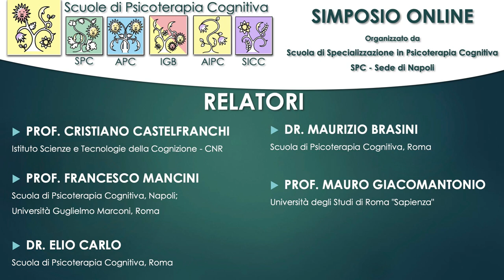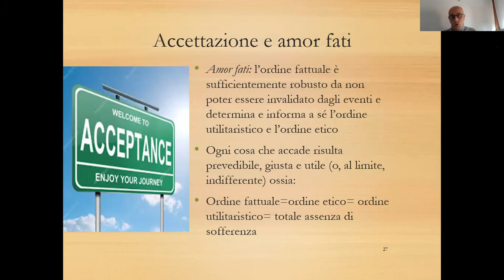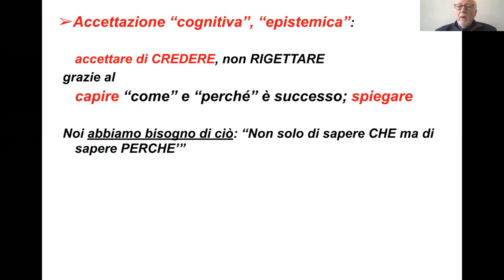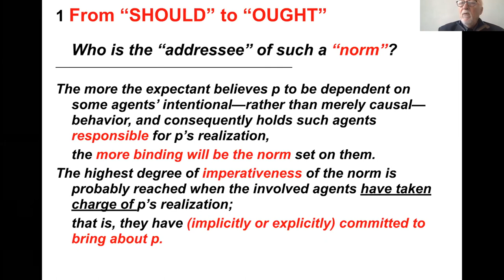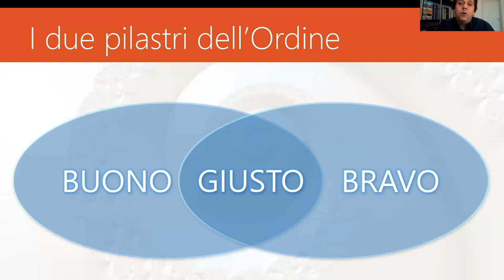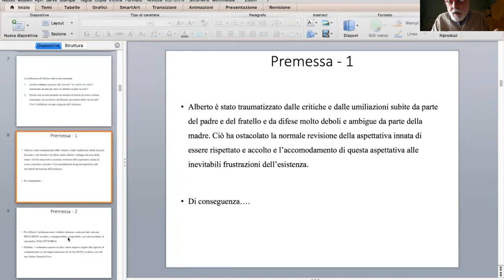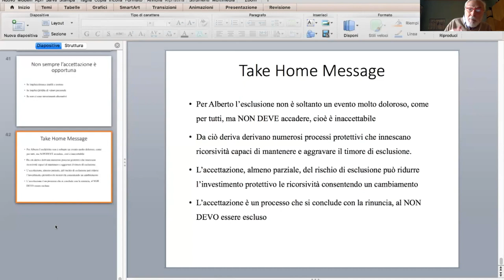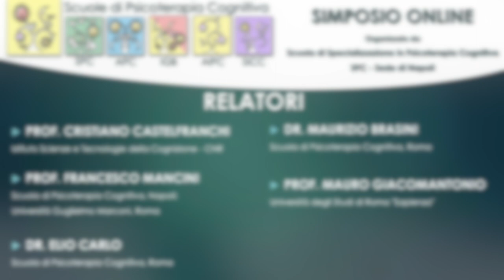L’Accettazione ed il Cambiamento in Psicoterapia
L’Accettazione ed il Cambiamento in Psicoterapia - 16 aprile 2021
Cristiano Castelfranchi, Francesco Mancini, Elio Carlo, Maurizio Brasini, Mauro Giacomantonio - CHAIRMAN Maurizio Sabia

La frustrazione dei nostri bisogni, scopi, valori e desideri è causa di sofferenza emotiva ma è parte della vita di tutti.
Da sempre l’umanità ha cercato nella accettazione un sollievo alla sofferenza. Infatti, a parità di altre condizioni, la stessa frustrazione ha un impatto emotivo completamente diverso se la si accetta oppure no.
Ma che cosa caratterizza lo stato mentale di colui che accetta? Quali cambiamenti mentali portano alla accettazione? Dove la differenza con la rassegnazione? L’accettazione si concilia con l’azione o implica passività?
Queste domande acquistano un’importanza speciale per gli psicoterapeuti. Infatti, la psicopatologia si caratterizza per la mancata accettazione della frustrazione di scopi e bisogni. In questo Webinar si proporranno alcune risposte.